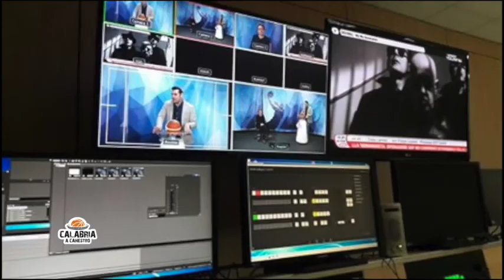Calabria a Canestro. Ospite:Presidente Fip Calabria Paolo Surace